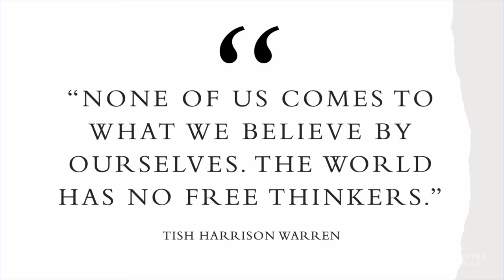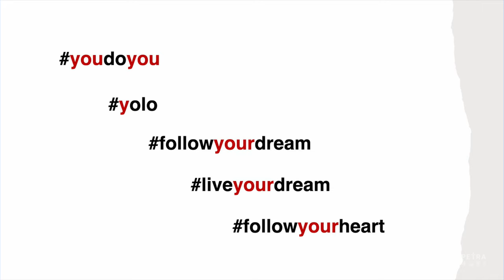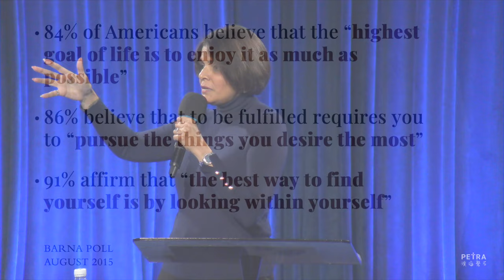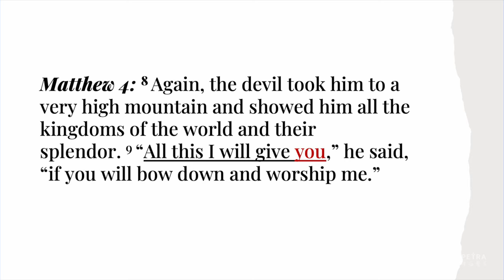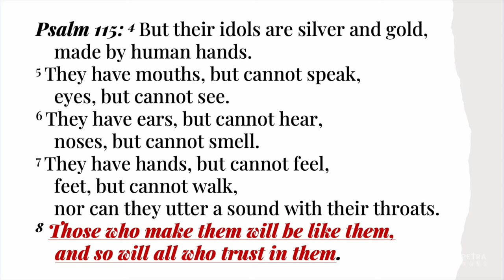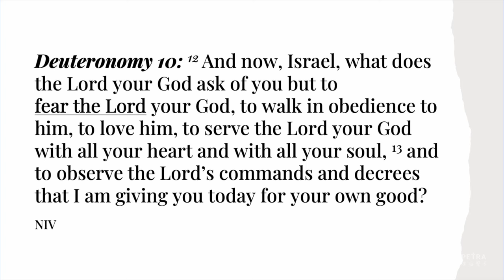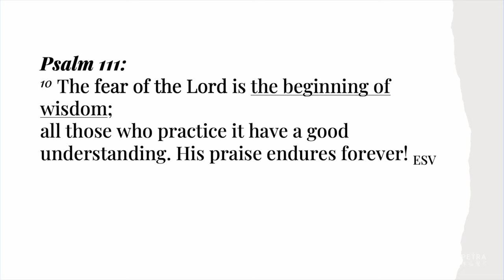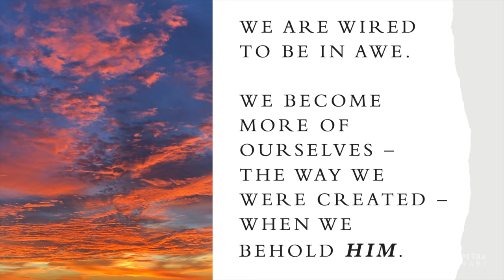In Awe Of God - Sukhie Lai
As humans in a world filled with self-obsession, we find ourselves chasing experiences for us to be in awe like beautiful sceneries when we travel, sunsets or sweet chirping of the birds. Sukhie brings us a message to show us who the ultimate stirrer of awe in our lives should be.

Preached on: 24 February

Curious about Petra or just want to say hi?

For info and messages on the go, download the PETRA APP